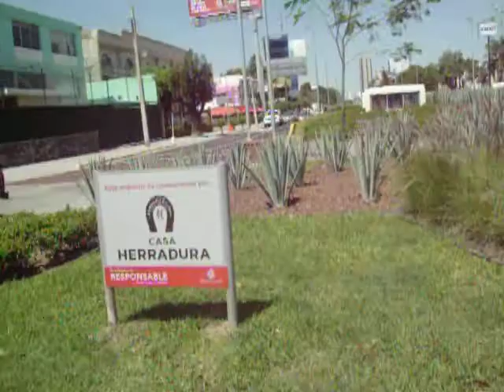xxx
la minerva a las 3:15 pm. y su caos vial asta arriva de las banquetas pero bueno es el principio sabado